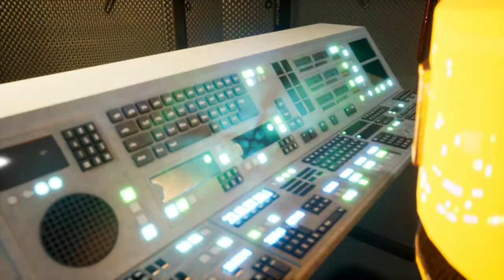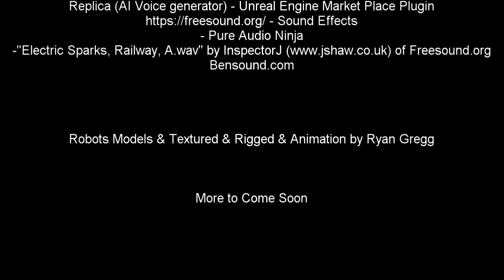ToBeNamed E1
My first episode in a short series I plan to create using Unreal Engine. It was made in Unreal Engine 4 using various methods sequencer being the main one.

The credits go as follows -

- Pure Audio Ninja
-"Electric Sparks, Railway, A.wav" by InspectorJ of Freesound.org
Unreal Engine Marketplace for Space Station & SciFi assets.

Robots Modelled & Textures & Rigged & Animated by Ryan Gregg (Me)